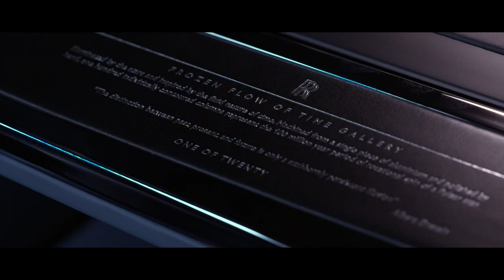New Rolls Royce PHANTOM TEMPUS COLLECTION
New Rolls Royce PHANTOM TEMPUS COLLECTION: A UNIQUE MOTOR CAR ON AN APPROPRIATELY GRAND SCALE
Rolls-Royce Phantom, the marque’s pinnacle product, which resides at the apex of the luxury world, has today become the subject of an exclusive and rare collection, the Phantom Tempus Collection.
New Collection of the marque’s pinnacle Phantom limousine
Design concept inspired by time, astronomical phenomena and the infinite reaches of the universe
New Bespoke paint finish, Kairos Blue, incorporates mica flakes that produce a subtle sparkling effect, mimicking stars in the night sky
Completely reimagined Pulsar Headliner combines fibre-optic lighting and intricate Bespoke embroidery
Phantom’s Gallery features 100 individual columns, milled from a single billet of black-anodised and hand-polished aluminium
Hundreds of illuminated perforations form swirling, twisting patterns in the door linings
Spirit of Ecstasy is personalised with a significant date and location of the owner’s choosing
Production limited to just 20 examples, all already allocated to clients around the world
Hand-painted Tempus Champagne Chest accompanies Collection